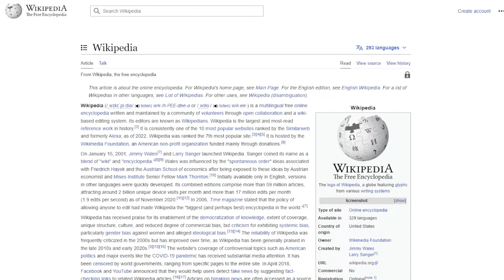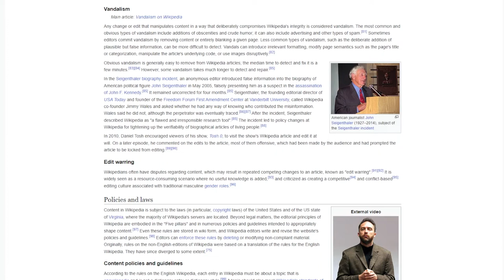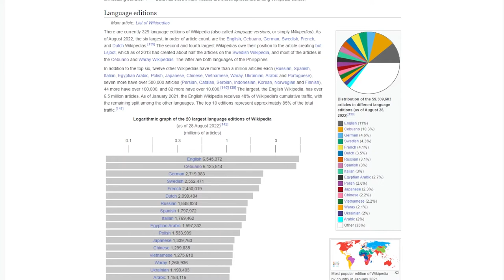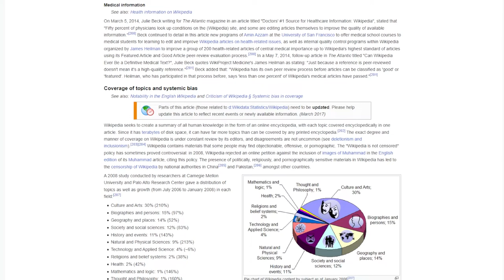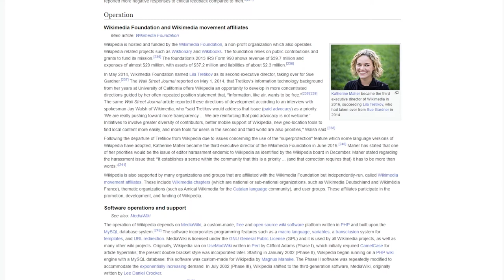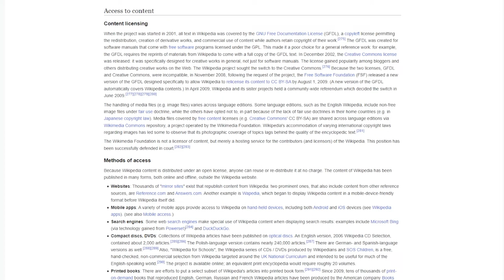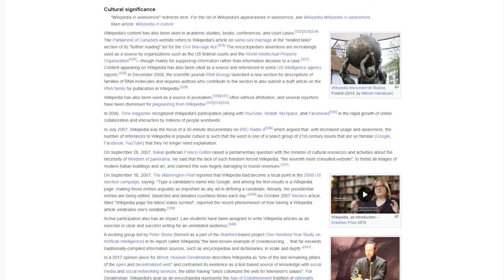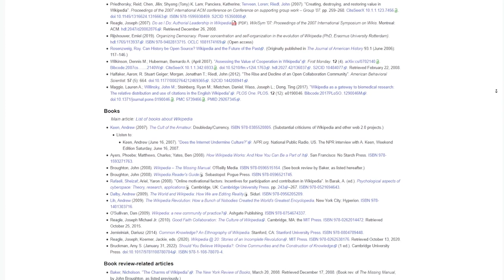The Wikipedia Wikipedia Article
This is the Wikipedia Page for Wikipedia read verbatim August 2022. No commentary or opinion added.